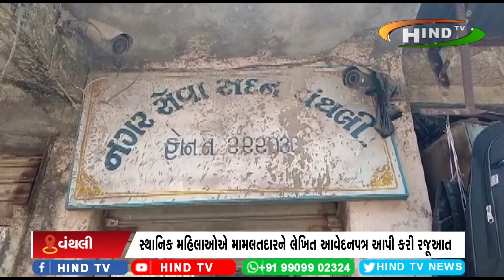વંથલી શહેરમાં વોર્ડ નંબર 6 ના રહીશો ઉભરાતી ગટરના ગંદા પાણીથી હેરાન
સ્થાનિક મહિલાઓએ મામલતદારને લેખિત આવેદનપત્ર આપી કરી રજૂઆત
સમસ્યાનું ઉકેલ ન આવે તો રહીશોએ મતદાન બહિષ્કાર કરવાની ચીમકી ઉચ્ચારી